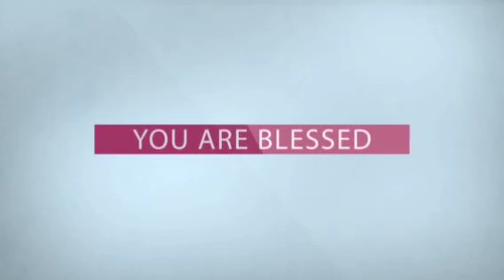Daily Promise - అనుదిన వాగ్ధానం || ‎@VIDUVANI KRUPA || Ps. K.S.C.Bose || Manna Church - Vbh, TNL